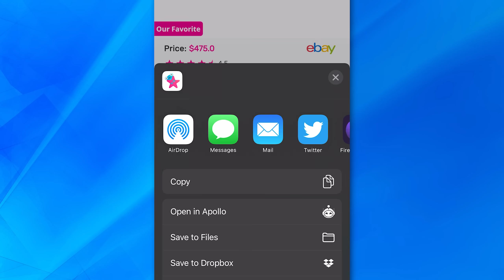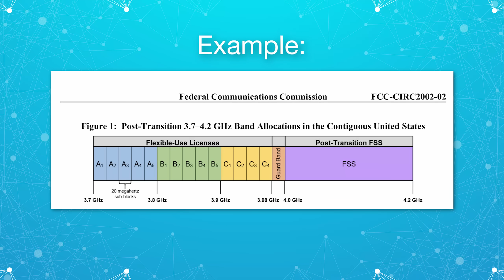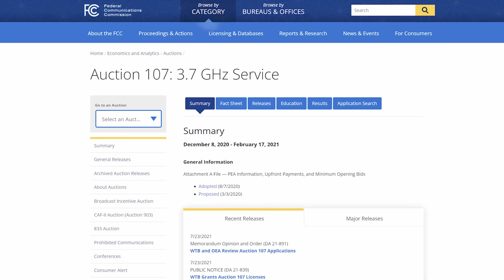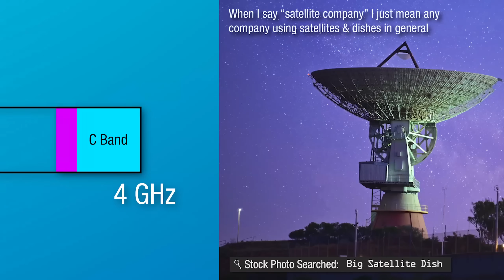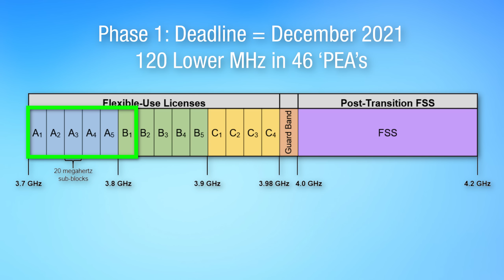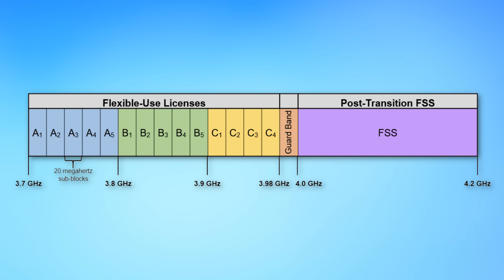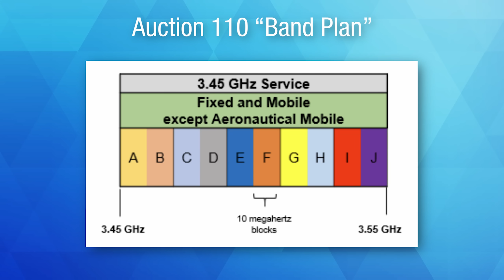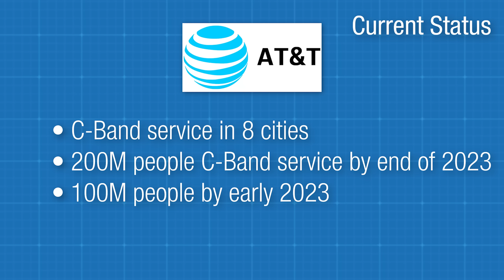The New 5G C-Band is a BIG Deal (But What Is It?)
▼ Time Stamps: ▼
0:00 - Intro
2:41 - A Bit About Cell Frequencies
6:05 - Why Mid-Band?
7:22 - The FCC Opens Up C-Band
9:37 - C-Band Clearing Plan
11:37 - How the Auction Worked
12:21 - The Auction Results
14:13 - Auction 110
15:18 - Current Status of Carriers